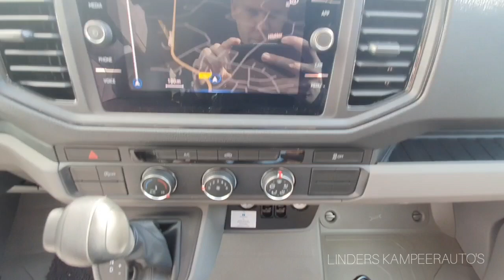Knaus Van Ti Plus 650 MEG Platinum Selection 2023 (4MOTION 4X4) | Walkaround